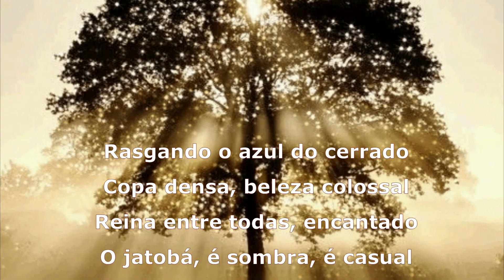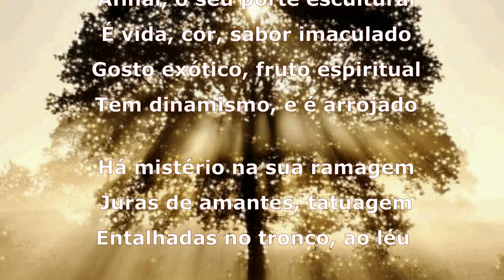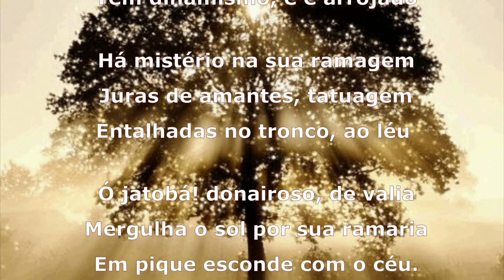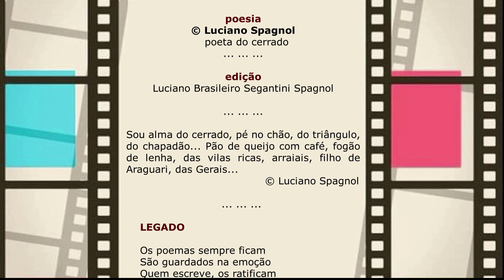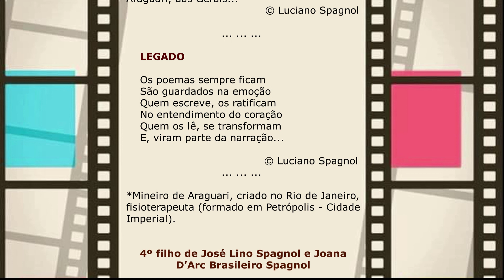O JATOBÁ DA PRAÇA... © Luciano Spagnol (poeta do cerrado)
O JATOBÁ DA PRAÇA

Rasgando o azul do cerrado
Copa densa, beleza colossal
Reina entre todas, encantado
O jatobá, é sombra, é casual

Afinal, o seu porte escultural
É vida, cor, sabor imaculado
Gosto exótico, fruto espiritual
Tem dinamismo, e é arrojado

Há mistério na sua ramagem
Juras de amantes, tatuagem
Entalhadas no tronco, ao léu

Ó jatobá! donairoso, de valia
Mergulha o sol por sua ramaria
Em pique esconde com o céu.

15/12/ 2020 – Triângulo Mineiro